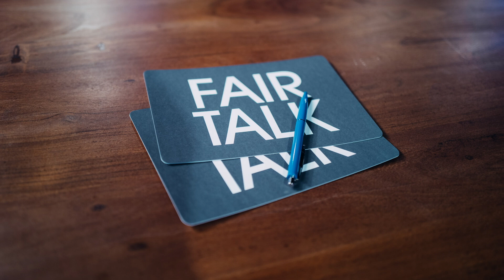Gewalthandlungen entstehen erst durch Manipulationen / Fair Talk / Throwback 2023